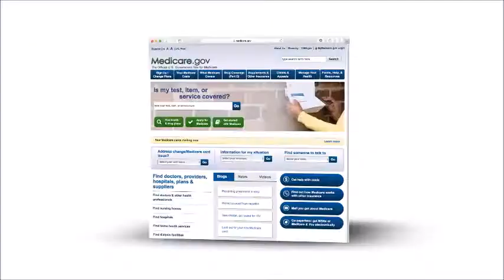Medicare Center Enrollment Tool MAS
For agent use only.